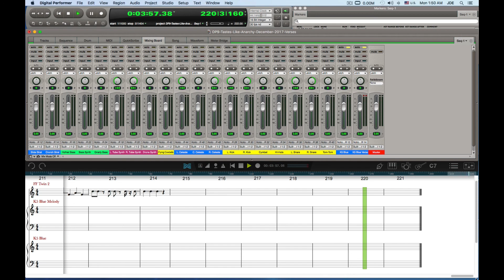"Tastes Like Anarchy" ~ V2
In this version of my original song "Tastes Like Anarchy", I added the preliminary vocal melody and chorus, which is performed by my virtual soprano, Realivox Blue (Realitone).  The current plan is for this to be a K-pop song, which makes a bit of sense.